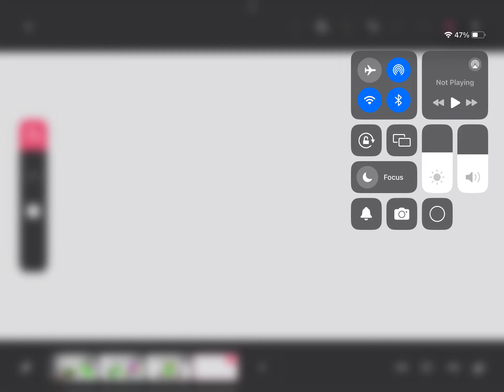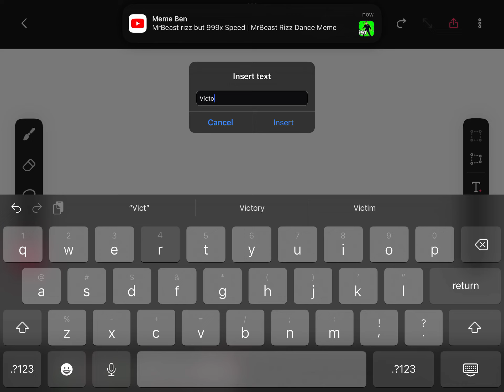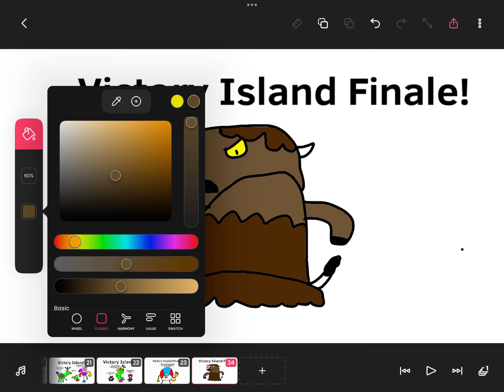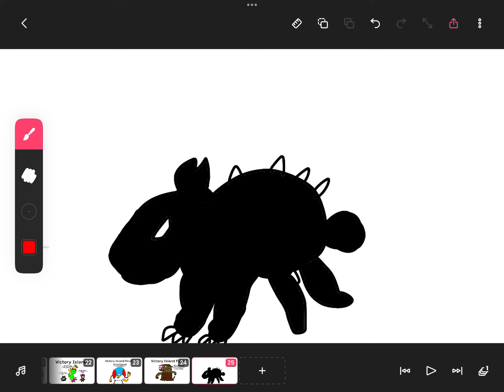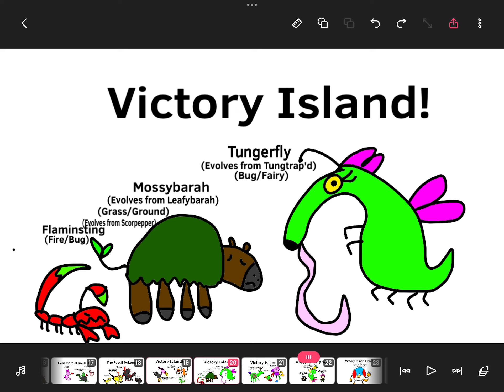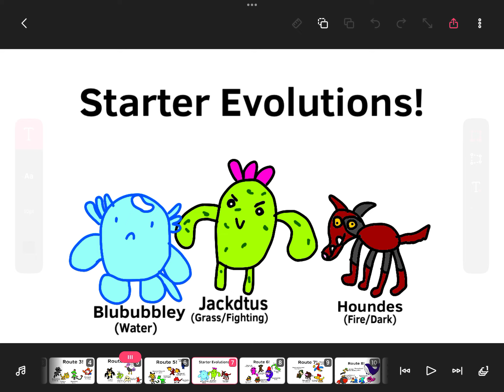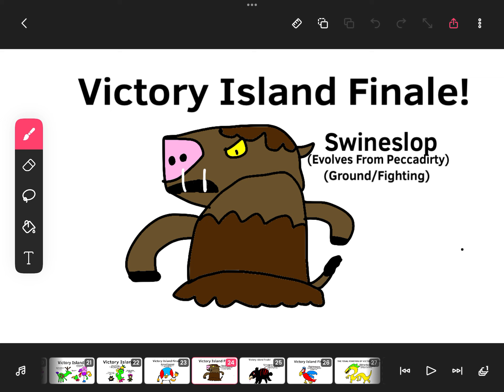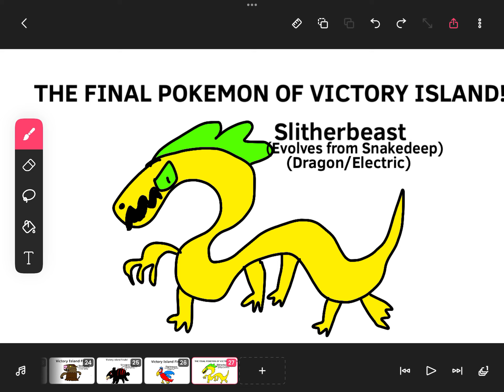The FINAL Pokemon of Victory Island in Pokémon Predator and Prey!